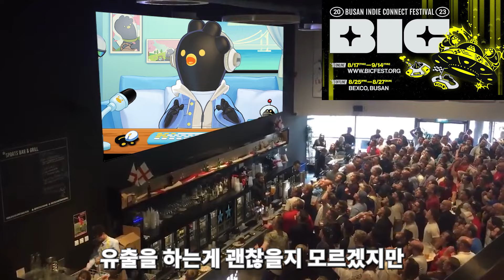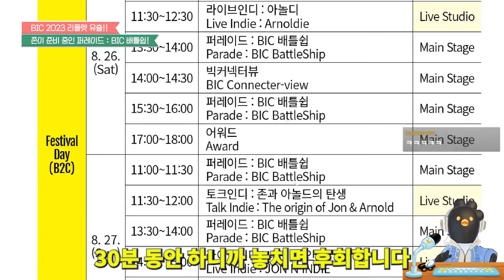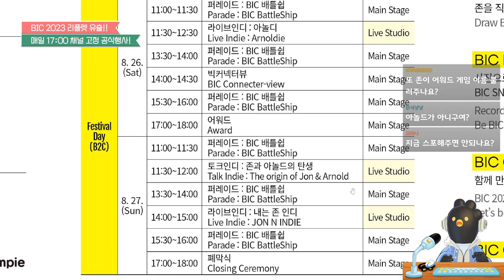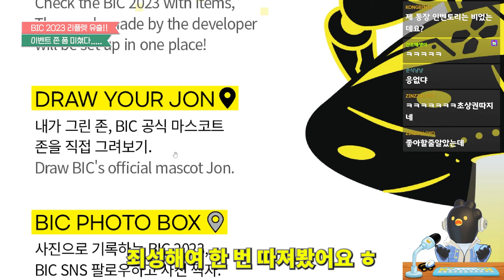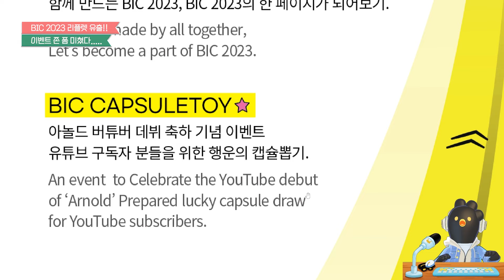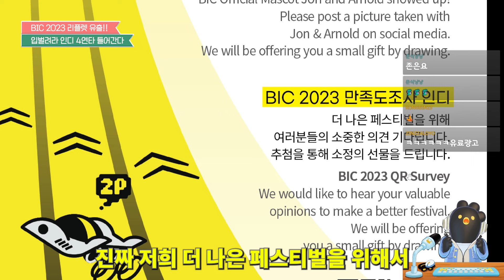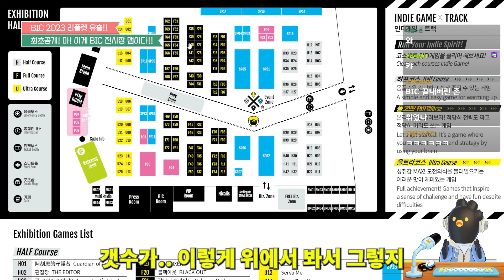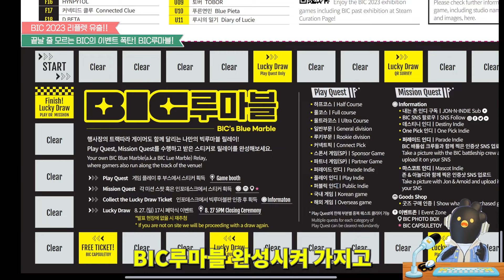(ENG) 와 많다! 게임도 이벤트도 모든 것이 가득한 '이 축제' | BIC 2023 리플렛 최초공개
💛 부산인디커넥트페스티벌 2023 D-1 💛

게임이 많고 이벤트가 재밌어요!
존이 빼돌린 리플렛으로 톺아보는 BIC 2023

𝗕𝗨𝗦𝗔𝗡 𝗜𝗡𝗗𝗜𝗘 𝗖𝗢𝗡𝗡𝗘𝗖𝗧 𝗙𝗘𝗦𝗧𝗜𝗩𝗔𝗟 𝟮𝟬𝟮𝟯
• Offline : 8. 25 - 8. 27 / BEXCO
• Online : 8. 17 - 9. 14 / bicfest.org

📍 본 영상은 인디게임 문화 확산을 위해 (사)부산인디커넥트페스티벌조직위원회에서 제작한 영상입니다.